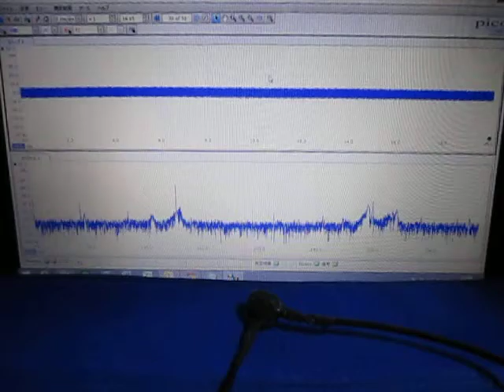超音波の組み合わせ制御技術 ultrasonic-labo